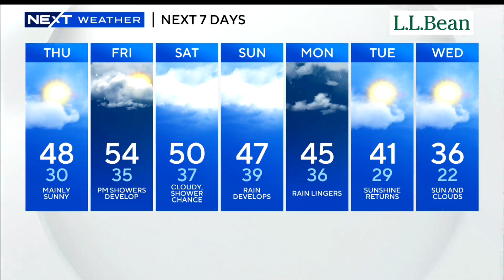WBZ News update for November 30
Stolen ambulance chase; Lowell school security; Massive package theft; Weekend weather preview